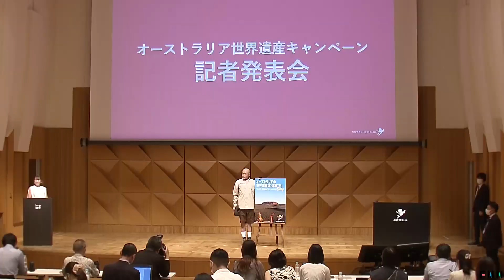あばれる君 「世界遺産アンバサダー」に就任しオーストラリアを訪れイベントでPR 世界遺産検定1級を保有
人気お笑い芸人のあばれる君（37）が30日午後、オーストラリアの世界遺産アンバサダーに就任し、冒険家の衣装でイベントに出席した。

実はあばれる君は、芸人として活躍する一方で、合格率20%という世界遺産検定1級を2022年に受験し見事に合格するなど、その活躍は芸人の枠を超えている。

世界遺産アンバサダーとしてオーストラリアを訪れたというあばれる君は、妻からうらやましがられているようで...。

あばれる君「ゆくゆくはオーストラリアで、広いところで生活したいなって奥さんは言ってます。僕がアンバサダーになる前から本当にそう言ってたんです。（Q. 話を作ってないですよね?）いや、本当なんです。信じてください!!!」